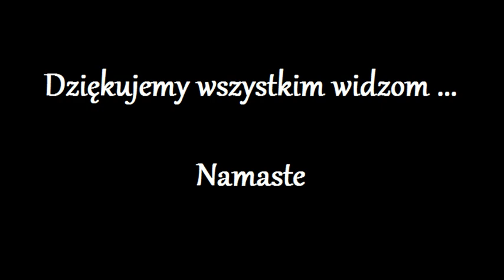Uwolnienie Duszy z kola Reinkarnacji 379.0